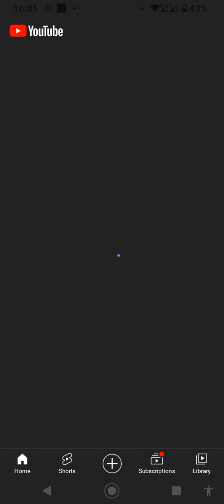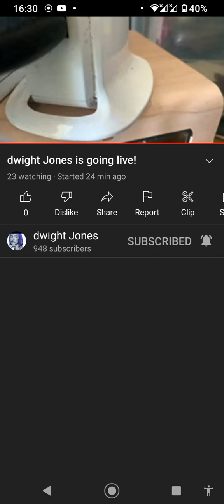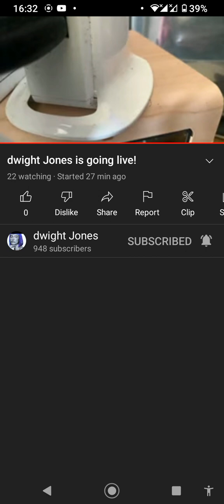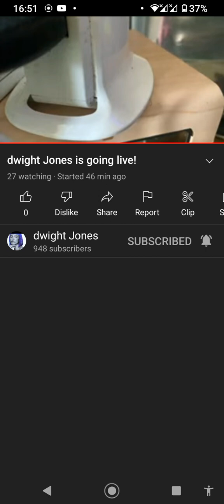Daniel Thompson Sullivan - Plisko, I'm Gonna Make You Beg (June 2023).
Kathryn Hill
Piers Trory
Arron Owen
Jerningham
Daniel Thompson Sullivan
Dwight Jones
DarthViper17
Extraordinary Millo
Esoteric Spirit
Ryse
Rick Productions
Rick Berry
Martin Berry
Monty Man
Cosmic Kitty
Alleycats Prepared Life
SeasideMark
SRT Demon
King Ian Moore
Karl1982
Yorkie26
CrazyToolz
James Jackson
Mark Feely
Nonces
Paedophiles
Scumbags